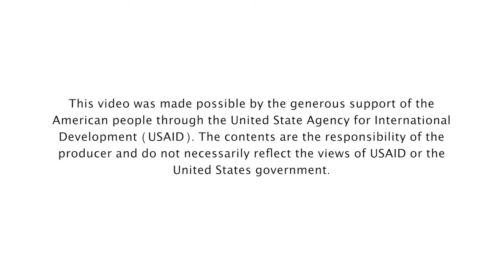Showing our gratitude to the forests | Pchum Ben Day 1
ព្រៃ​ឈេី​ផ្តល់​ជា​ជម្រក​ដល់​មនុស្ស​និង​សត្វ​ជាច្រេីន​ប្រ​ភេទ។ ព្រៃ​ឈេី​ផ្តល់​ខ្យល់​បរិសុទ្ធសម្រាប់​ដកដង្ហេីម​។ ព្រៃ​ឈេី​ទប់​ស្កាត់​បម្រែ​បម្រួលអាកាសធាតុ​។ តេី​អត្ថប្រយោជន៍ណា​ខ្លះទៀត​ដែលអ្នក​អាចទទួលបានពី​ព្រៃ​ឈេី?

ដល់​ពេល​យេីង​ត្រូវ​រំលឹក​គុណចំពោះ​ព្រៃឈេីហេីយ។ រួម​គ្នា​ការ​ពារ​ព្រៃឈេី​ ដេីម្បី​ជាកេរ​ដំណែល​ធម្ម​ជាតិសម្រាប់​កូន​ចៅ​ជំនាន់ក្រោយ។
Forests provide shelters for humans and habitats for many wild animals. Forests provide quality air for breathing. Forests combat climate change. Let us know how forests support your life?

It’s time we showed our gratitude to the forests. Let’s protect the forests as the natural heritage for the future generations.